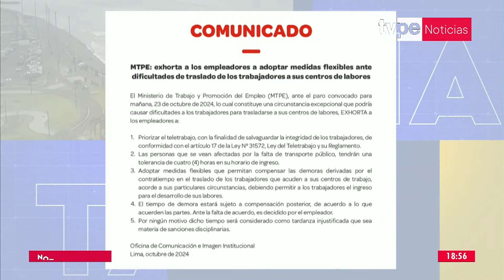Paro de transportistas: Ministerio de Trabajo exhorta a empleadores a priorizar el teletrabajo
⚠ El Ministerio de Trabajo exhorta a los empleadores a adoptar medidas flexibles ante el paro de transportistas anunciado para este miercoles. Solicitan priorizar el teletrabajo y otorgar una tolerancia de 4 horas de ingreso.